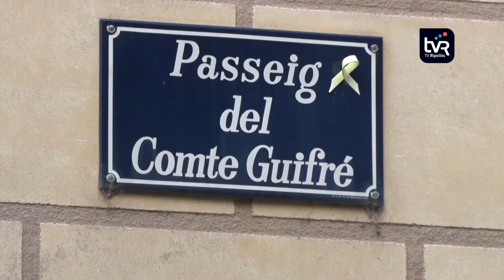Proposta per limitar el trànsit al passeig Guifré de Sant Joan de les Abadesses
El grup d’Esquerra Republicana de Sant Joan de les Abadesses continua apostant perquè es pugui limitar l’accés al trànsit rodat els dissabtes al vespre i els diumenges, al passeig Comte Guifré. Seria, diuen, una manera d’afavorir el teixit econòmic i social, ja que permetria tenir més espai útil pels vianants, i una major seguretat viària al centre del municipi.